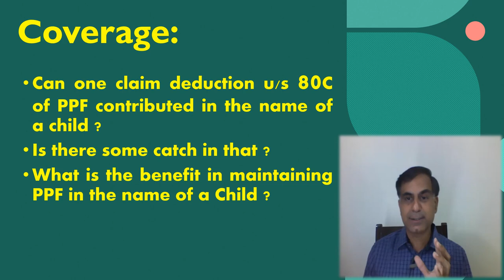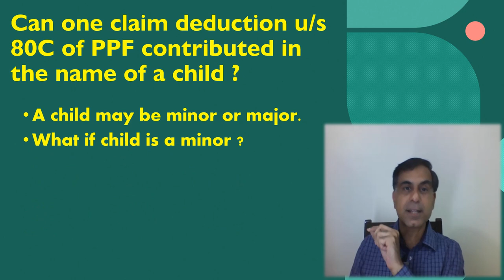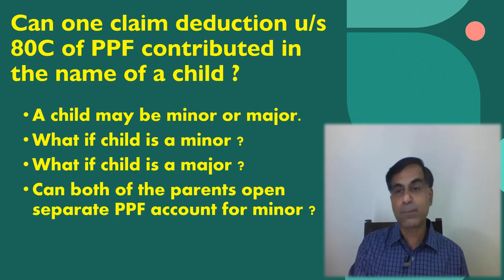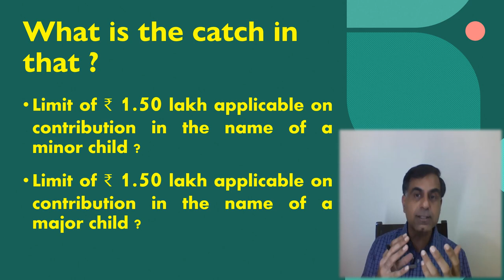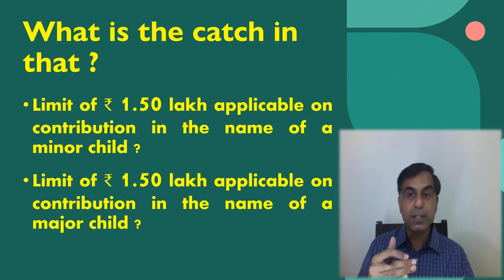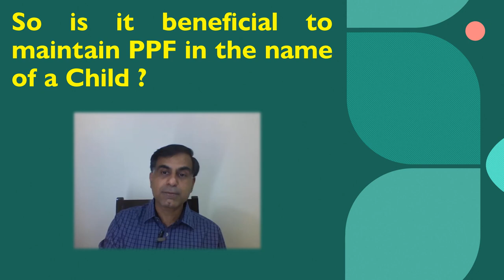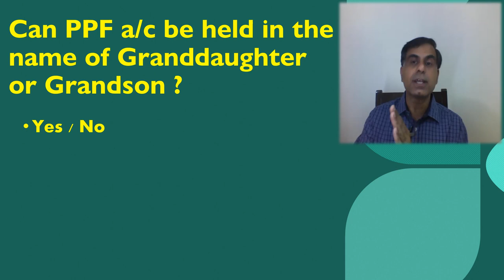Is it Beneficial to hold PPF in name of Child ? | CA Anoop Bhatia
. नमस्कार दोस्तों, PPF खाते के बारे में हम सभी अवगत हैं परन्तु PPF खाता आपके किसी बच्चे के नाम खोलना क्या लाभप्रद है अथवा नहीं इस विषय पर केंद्रित यह वीडियो आप तक इस प्रश्न का उत्तर पहुँचाने का प्रयास है।  आशा करता हूँ आप इस वीडियो को उपयोगी पाएंगे आपके बहुमूल्य कमैंट्स एवं सुझाव सादर आमंत्रित हैं।

Dear Friends, you may be well aware about the benefits and features of PPF scheme. However, whether opening a PPF account in the name of a child (minor or major) is beneficial or not is an important question which needs to be answered. This video is an attempt to bring out clarity on the topic for the sake of viewers. I hope you will find it worth watching. Your precious comments and suggestions are most welcome.

Timeline:
00:45 Coverage
01:32  Can one claim deduction u/s 80C of PPF contributed in the name of a child ?
02:54 Can both of the parents open PPF in the name of Minor ?
03:36 Is there some catch in that ?
05:16 What is the benefit in maintaining PPF in the name of a Child ?
06:35 Can PPF a/c be held in the name of Granddaughter or Grandson ?